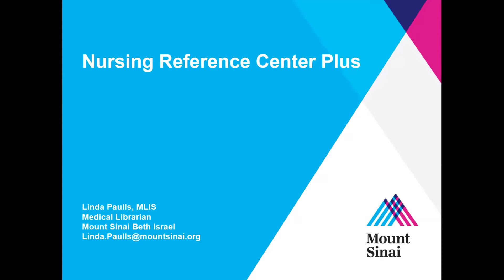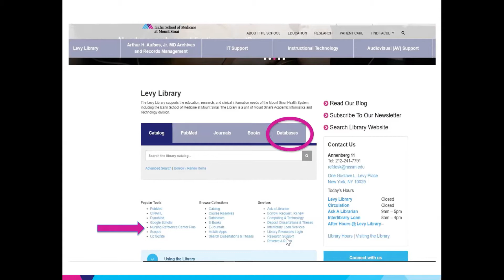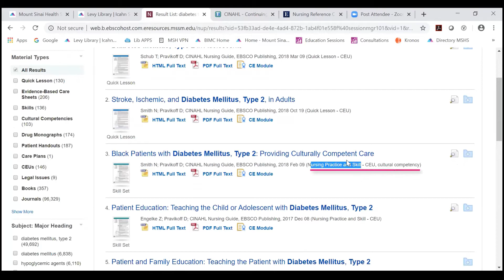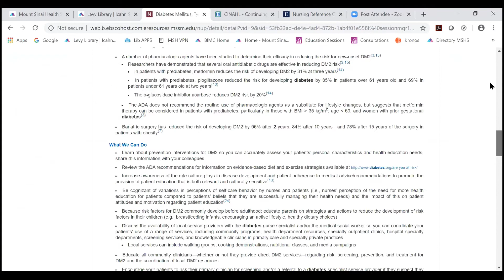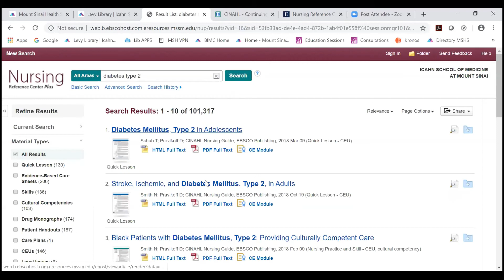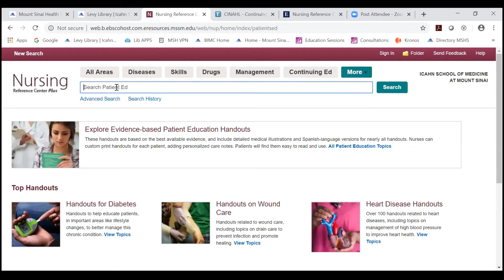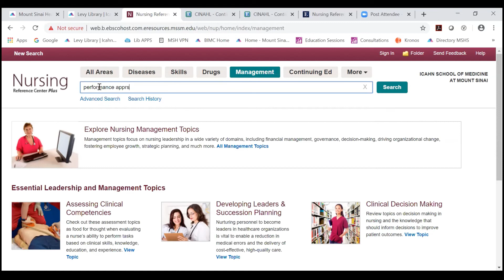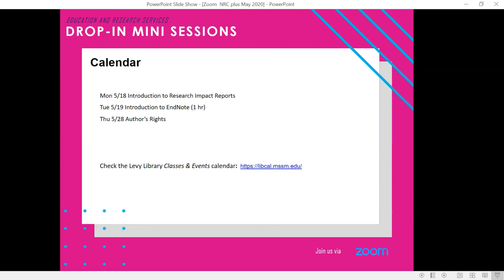Introduction to Nursing Reference Center Plus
Join the Levy Library team for a 30 minute Zoom session on the Nursing Reference Center Plus database.  In this session we'll cover:

- Evidence-Based content on NRC
- Quick Lessons & skill videos
- Accessing FREE CE credits
- How to generate a reference in NRC